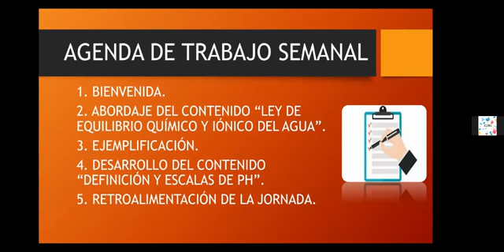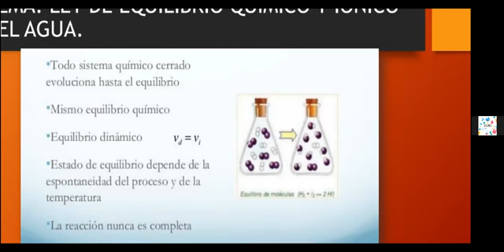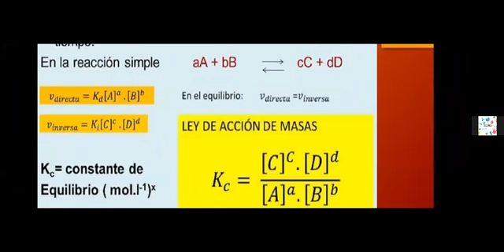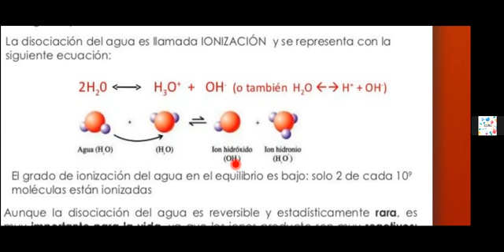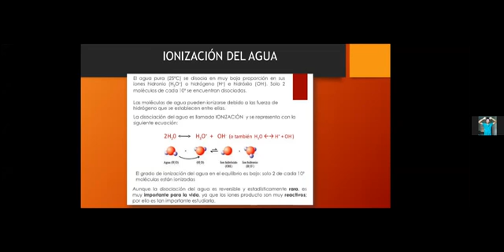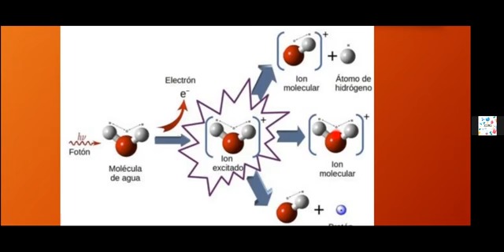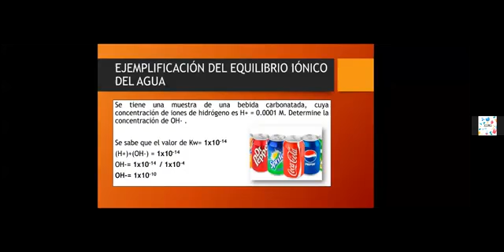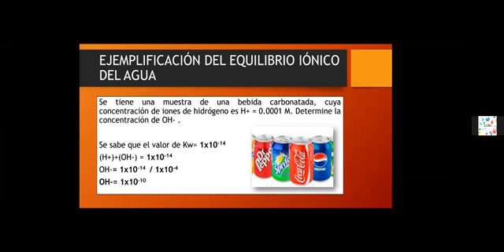2AC- Clase virtual sobre el Equilibrio químico y iónico del agua - Ciencias Naturales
Abordaje teórico y práctico de los fundamentos del equilibrio químico y iónico del agua.